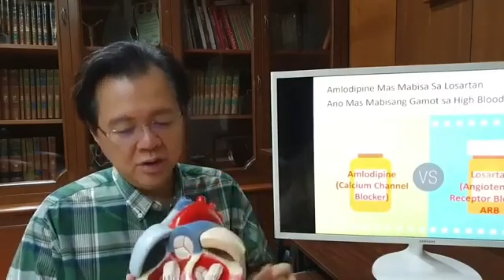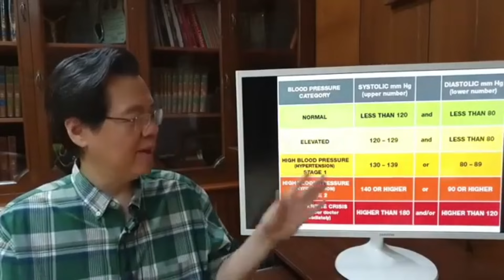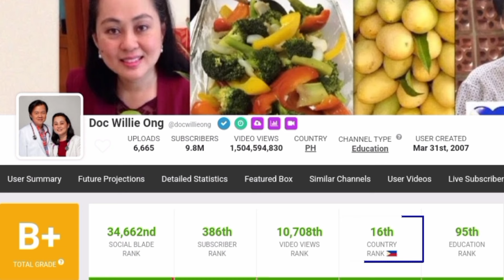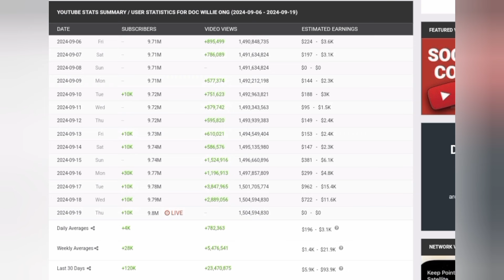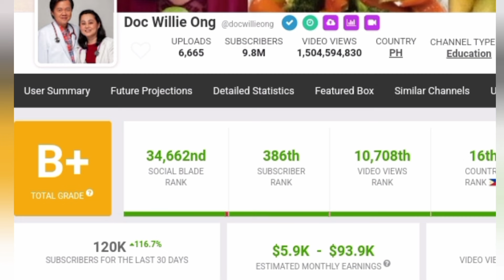Doc Willie Ong/Magkano Ang Youtube Sahod Ngayong Sept. 2024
Doc willie ong youtube sahod ngayong sept 2024 magkano#docwillieongsalary#docwillieongyoutubesahod#docwillieong